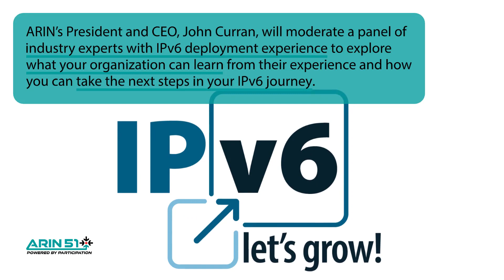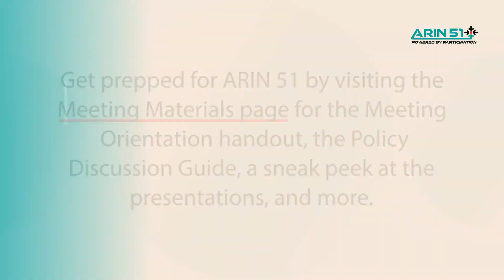Get Ready for ARIN 51!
ARIN 51 is just around the corner — are you ready to join us? today.